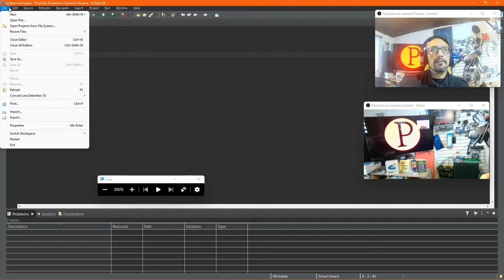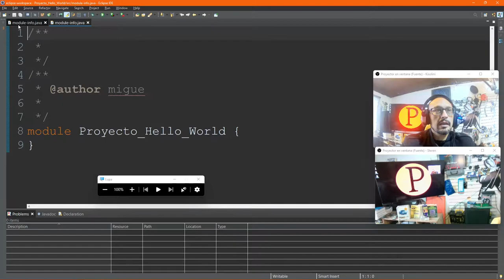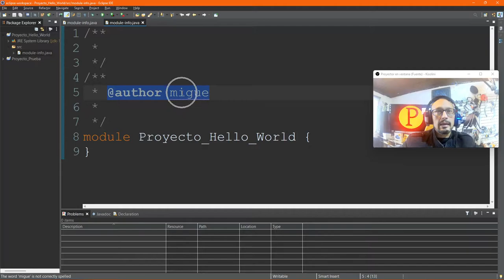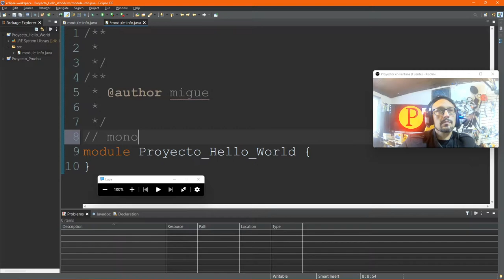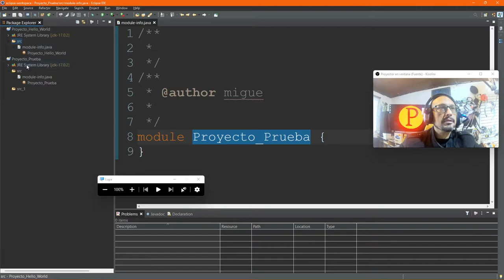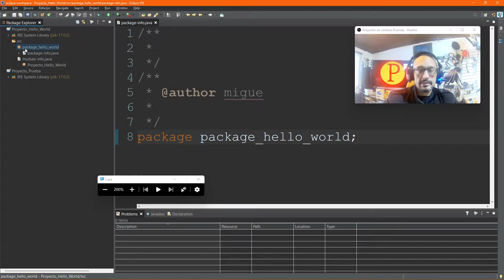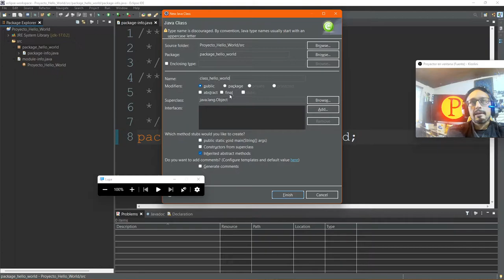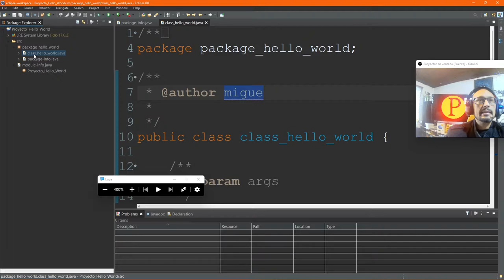Hello World Vídeo 1